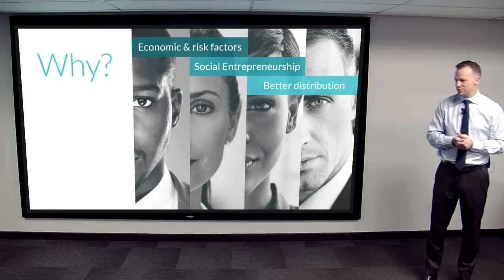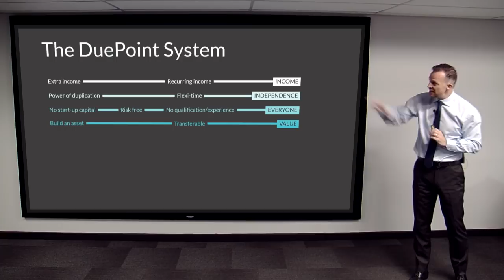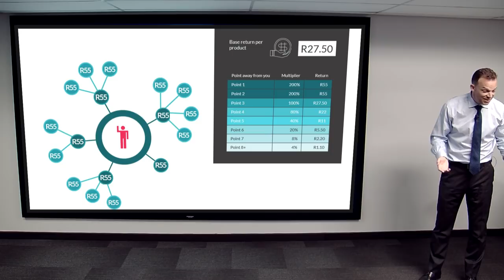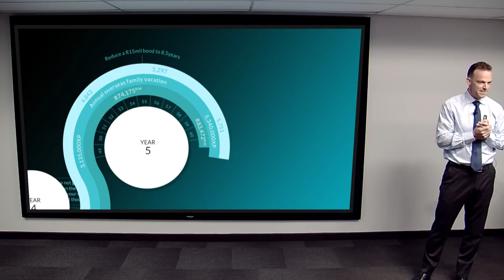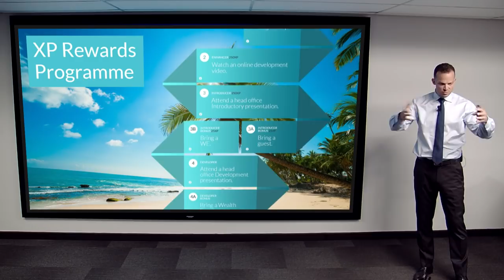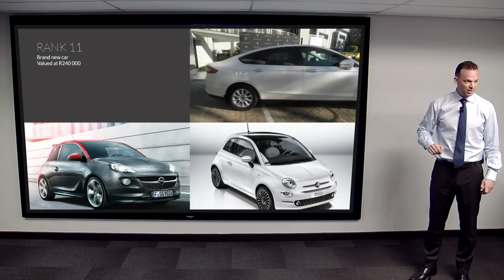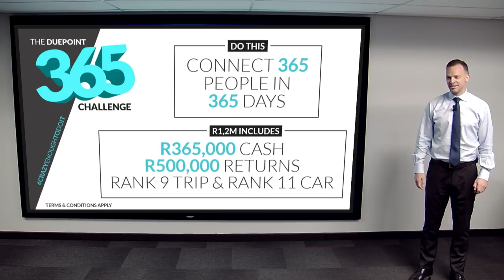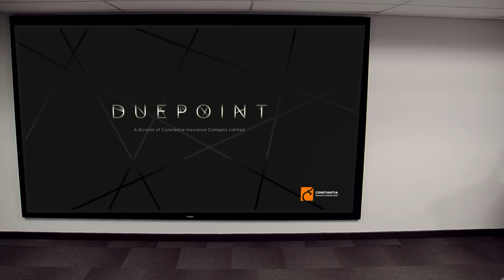DuePoint Introduction Presentation